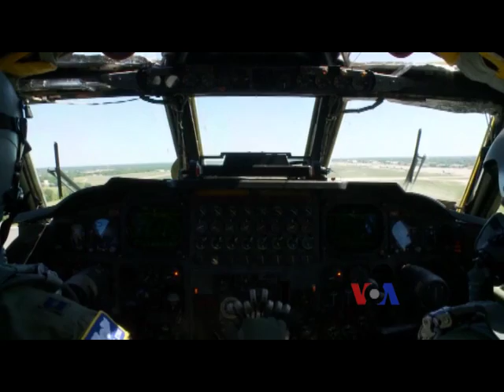美国国会担忧空军难维持作战优势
随着中国大幅度提升军事现代化，美国国会担心，美国国防军费紧缩会导致空军难以维持它的空中优势。军方表示，在国防预算吃紧的情况下，空军必须缩减人员编制和装备种类，以便有足够的资源添置性能优越的武器装备。脸书: